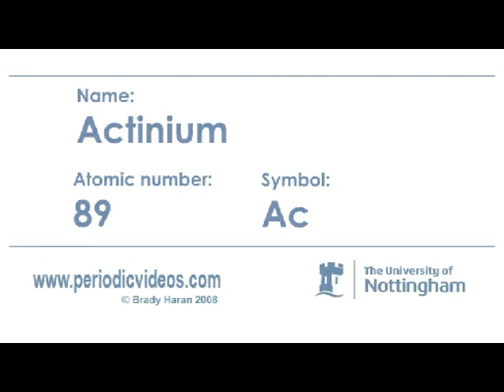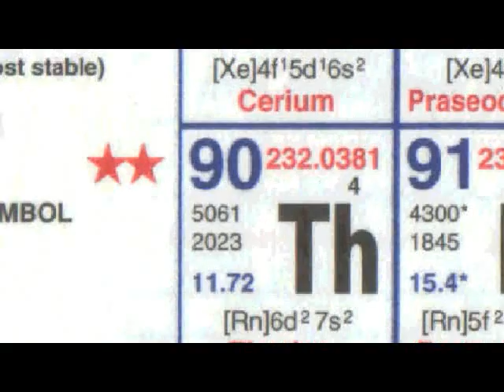Actinium (version 1) - Periodic Table of Videos